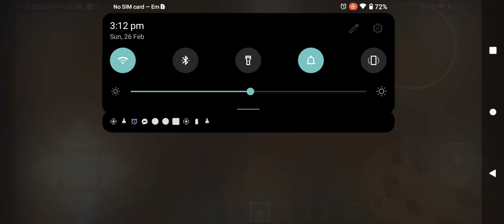NEW mobs in lokicraft 5 the allay wont eat a cookie!!!!